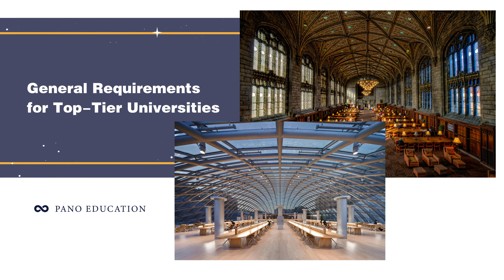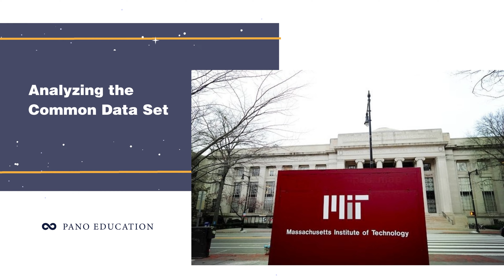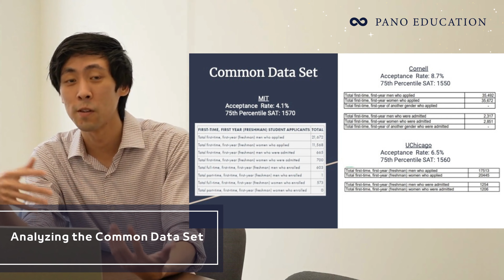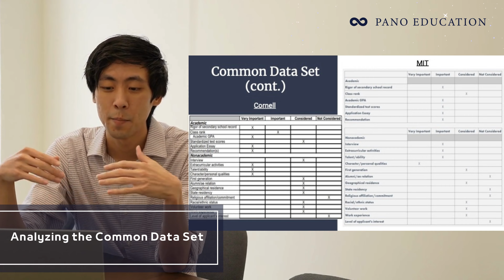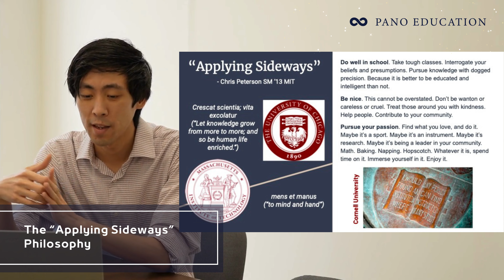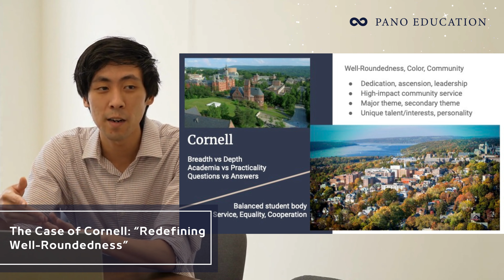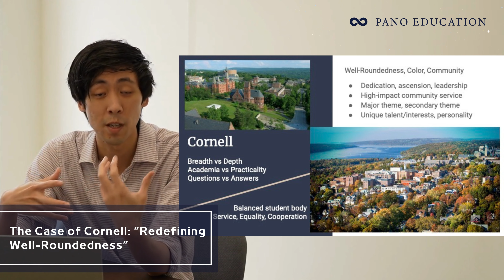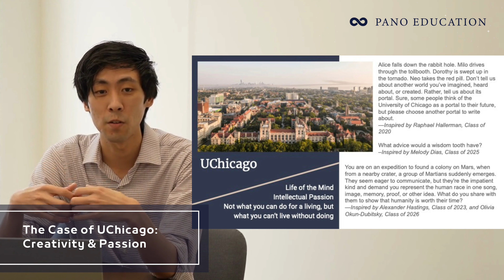PANO consultant | Jasper Lai | An Examination of Three Top-Tier Universities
Jasper Lai
- B.A.
- EALC University of Chicago ‘17
Chapters
00:00 An Examination of Three Top-Tier Universities
00:37 General Requirements for Top-Tier Universities
01:25  Analyzing the Common Data Set
03:03 The “Applying Sideways” Philosophy
04:43 The Case of MIT: Going Above and Beyond
07:32 The Case of Cornell: “Redefining Well-Roundedness”
10:11  The Case of UChicago: Creativity & Passion